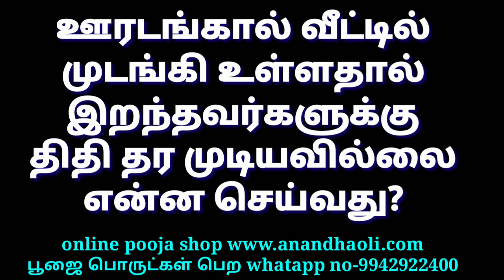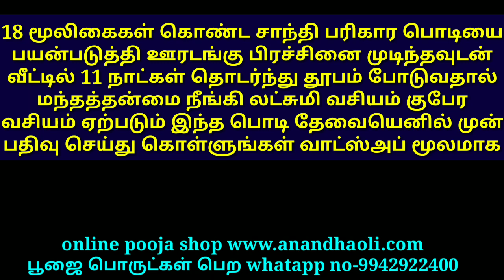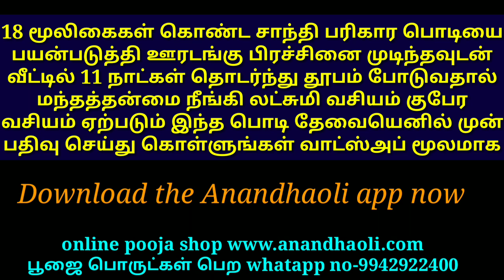ஊரடங்கால் வீட்டில் முடங்கி உள்ளதால் இறந்தவர்களுக்கு திதி தர முடியவில்லை என்ன செய்வது?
ஊரடங்கால் வீட்டில்
முடங்கி உள்ளதால்
இறந்தவர்களுக்கு
திதி தர முடியவில்லை
என்ன செய்வது?

ஊரடங்கு முடிந்தவுடன்
இந்த சாந்தி பரிகார
பொடி தூபத்தை
(புகையை)
 வீட்டில் போடவும்

சித்திரை 1 தமிழ் வருடப்பிறப்பு அன்று ஏலக்காய் தீபம் ஏற்றி வழிபாடு செய்யுங்கள்

2020 மேஷ ராசி தமிழ் புத்தாண்டு பலன்கள் பரிகாரங்கள்

2020 ரிஷப ராசி தமிழ் புத்தாண்டு பலன்கள் மற்றும் பரிகாரங்கள்

2020 மிதுன ராசி தமிழ் புத்தாண்டு பலன்கள்